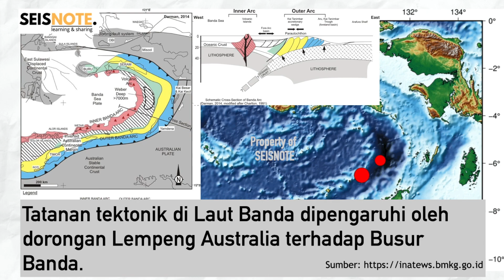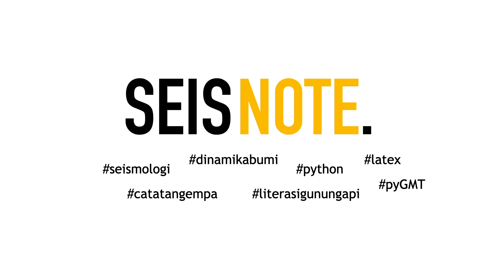Gempa di Laut Banda | 9 Februari 2021 | Catatan#7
Selasa,  9 Februari 2021, Pukul 14:24:47 WIBSebuah gempa terjadi di Laut Banda.
Gempa ini memiliki kekuatan Mag 5.4 dan kedalaman sumber gempa adalah 185 km.
Setidaknya ada 3 gempa yang terjadi pada 9 Feb 2021 di Laut Banda.
Berdasarkan mekanisme fokus, gempa ini terpicu oleh oblique slip event (ombinasi Strike-slip dan dip-slip).